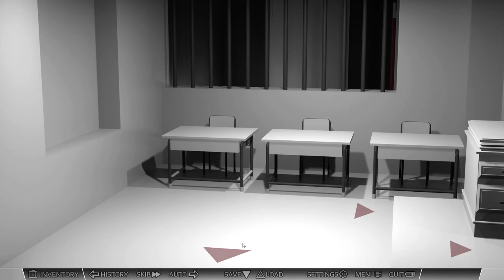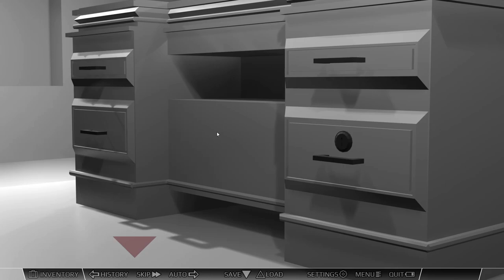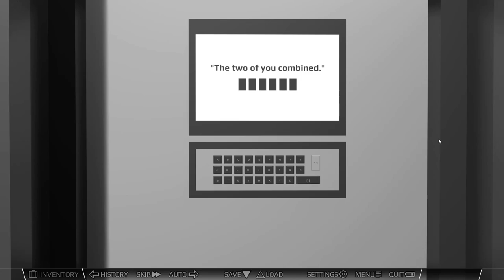Blankspace - Trapped Together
Looking for a way out of a weird and potentially dangerous situation in mystery/puzzle escape room visual novel Blankspace.

To download the demo version of Blankspace (for Windows or Mac OS) check out itch.io

Blankspace has a crowdfunding campaign running on Kickstarter until November 28th (2019)

HUMBLE BUNDLE

FANATICAL

BRAVE BROWSER